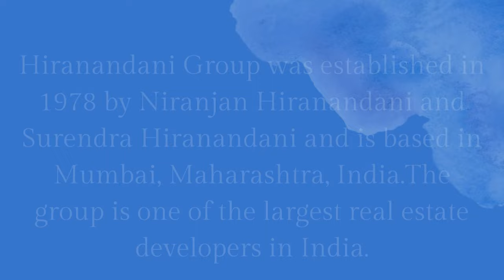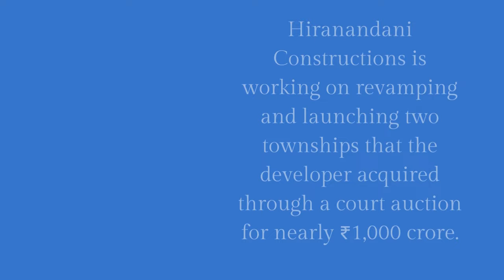Niranjan Hiranandani Net Worth, Family Tree, Hiranandani Group History | Pablepic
Darshan Hiranandani father Niranjan Hiranandani, Hiranandani Group History, Family Tree and Net Worth @pablepic